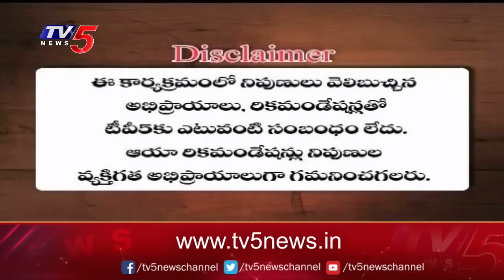Business News Analysis | Share Market Latest Updates | 28-02-2023 | TV5 Money